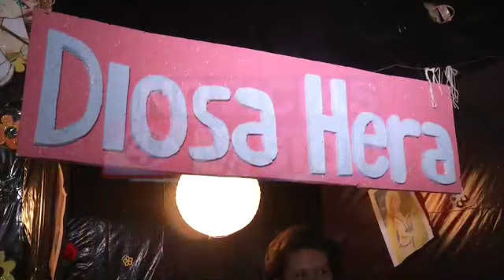Feria de Logros Apopa.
Alumnos de un colegio de Apopa se prepararon durante meses con mucho esfuerzo y dedicación para exponer sus mejores resultados.